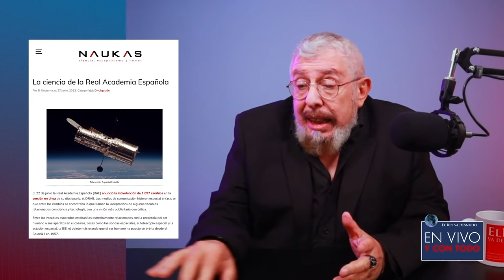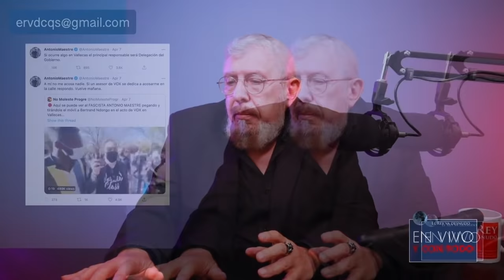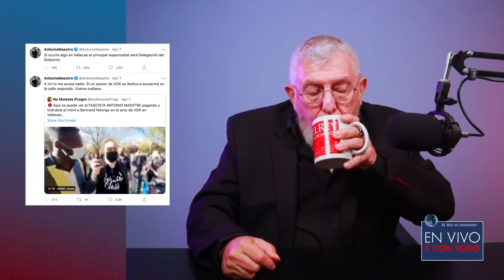Sesión 25 - Ateos, RAE y música popular, provocaciones nazis, globalización y pandemia y más.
Temas tratados en este streaming:

01:20 El vídeo sobre Miguel Bosé, su negacionismo y Jordi Évole.
04:11 La RAE y sus desfasadas definiciones: música.
21:30 Respondemos al chat: energía limpias.
22:04 Respondemos al chat: el día de la tierra.
22:28 Respondemos al chat: comisiones para la verdad, terrorismo en España, ETA y GAL.
25:14 Respondemos al chat: Ley trans.
27:17 Respondemos al chat: Rush Limbaugh y Dinesh D'Souza.
27:28 Respondemos al chat: semillas híbridas de Monsanto.
31:55 Respondemos al chat: la mano negra de la justicia.
37:29 Respondemos al chat: los tratados de libre comercio.***
43:20 "Retiran el título de 'humanista del año' al biólogo Richard Dawkins por sus comentarios sobre los trans".
44:28 Los ateos.
51:42 La censura en Facebook: algoritmo racista.
59:36 Respondemos al chat: Noam Chomsky.
1:07:40 Respondemos al chat: deuda del estado.
1:08:00 Respondemos las preguntas del Rey va desnudo: control de especies invasoras.
1:10:18 Respondemos las preguntas del Rey va desnudo: CV de Mauricio.
1:16:40 Respondemos las preguntas del Rey va desnudo: subvencionar medios de comunicación.
1:18:00 Respondemos las preguntas del Rey va desnudo: canciones piratas.
1:22:29 Respondemos las preguntas del Rey va desnudo: disfrute artístico.
1:28:20 Respondemos las preguntas del Rey va desnudo: crisis global, globalización y cooperación.
1:37:52 El peso de la palabra: Dulce María Loynaz. Premio Cervantes.
1:43:15 El partido nazi español VOX.

Este vídeo es posible en parte gracias al apoyo de:

PRODUCTORES EJECUTIVOS
Gerardo Terán Luján - Juan Paulo Ceja

PRODUCTORES
Adrián Rojo Lemos  - J. Alberto Palacios

MECENAS
Alberto Martín de Hijas - Fernando Montenegro - Isidoro Gayo - Javier Tamames Rodíguez - Jose - Juan Barros - Martín Ponce de León Gómez - Oscar Roberto Zamora Corcuera -  Pablo Balbi - Rober Díaz - Silvia Saenz Merino - Tomás Vale

Cata Rubke - Federico Pascual - Fernando Santander Dueñas - Héctor Vélez Santamaría - Jordi Mon Companys -

Tonoa - Alfredo Chorro - Angélica Serrano - Artemio Daniel Rodríguez Pedraza - Berenice Pérez - Federico Jaime -  Francisco Cordero Cadenas - Javier Valencia - Jorge Barata - José Luis  Antuña Albuerne - José María Salazar Fermín - Juan - Kevin Clemente Martín - Manuel de Pedro - Mario Betancort - Miguel Gutiérrez - Miguel Ángel Aijón - Noemi Palacios - Sergio Rodríguez

OTROS APOYOS
Ángel Villagómez - Heriberto Juárez - Ramón Reyes